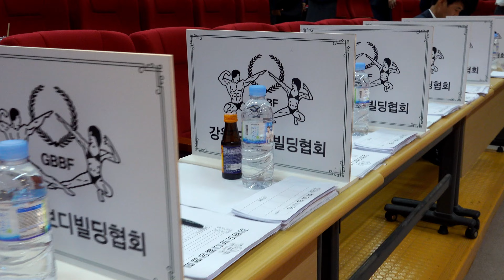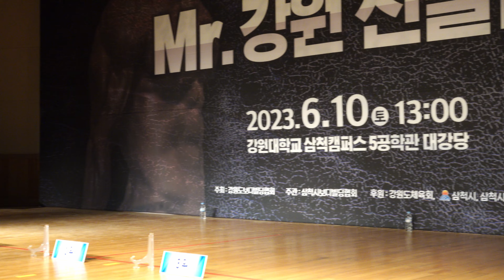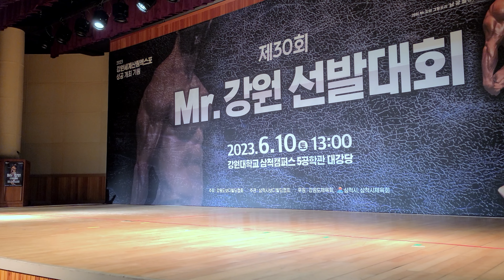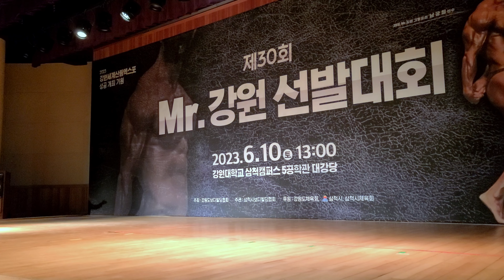4k#제30회Mr강원선발대회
제30회 Mr. 강원선발대회가 2023년 6월 10일(토) 오후 1시에
강원대학교 삼척캠퍼스 5공학관 대강당에서 열렸다.
강원도보디빌딩협회가 주최하고
삼척시보디빌딩협회가 주관하는 이번 대회는
개회식을 시작으로 피지크, 보디피트니스(여), 뷰티바디,
보디빌딩(고등부, 대학부, 일반부 7체급, 중년부, 장년부, 실버부),
그랑프리선발전 등 다양한 부문으로 경기를 진행되었으며
200여명이 참가해 화려한 퍼포먼스를 보여주었다